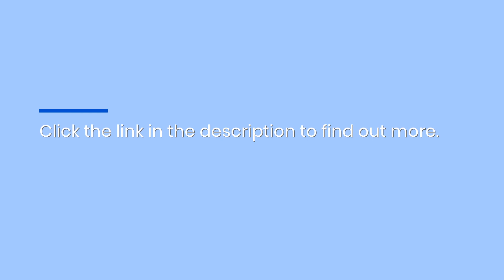Thousand Oaks Life Fitness Treadmill Sale: High-Quality Home Gym Equipment At Low Prices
As part of their summer savings sale, RX Fitness Equipment offers top-quality treadmills at some of best prices on the market. Try the for yourself in Thousand Oaks, Mission Viejo, or Anaheim Hills. for more information.